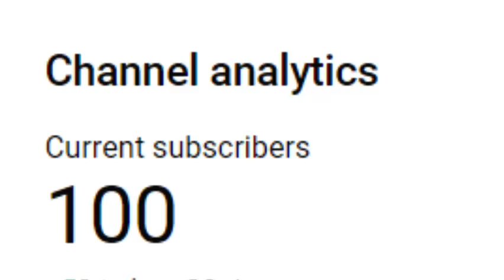God damn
Thank you all so much. Thank you for commenting. Thank you for sharing these videos. Thank you for just taking your time to watch me. Just thank you all for this. I'll continue moving forward to give you all better content and more fun stuff to watch.